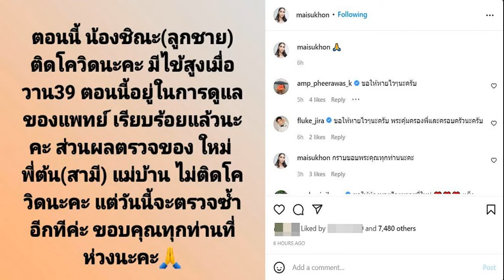อาลัย ดีเจดัง วิทยา ศุภพรโอภาส เสียชีวิตแล้ว สุดเศร้าวงการ ลูกแจ้งข่าวร้าย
ตำนานวงการวิทยุวงการบันเทิงสูญเสียอีก อาลัย ดีเจดัง วิทยา ศุภพรโอภาส เสียชีวิตแล้ว สุดเศร้าวงการ ลูกชายแจ้งข่าวร้าย
ข่าวเศร้าวงการบันเทิงสูญเสียดีเจดังระดับตำนานคลื่นวิทยุ วิทยา ศุภพรโอภาส หรือ เสี่ยแหบ ผู้ร่วมก่อตั้ง ลูกทุ่ง เอฟ.เอ็ม เสียชีวิตอย่างสงบด้วยโรคมะเร็งในวัย 72 ปี
โดย เป้ ศุภวิทย์ ศุภพรโอภาส ลูกชาย โพสต์ผ่านเพจเฟซบุ๊ก Vitaya Supaporn O Pas แจ้งข่าวเศร้าว่า สวัสดีครับผม เป้ ศุภวิทย์ ศุภพรโอภาส ลูกชายคุณ วิทยา ศุภพรโอภาส นะครับ ผมขอแจ้งข่าวให้ทุกท่านทราบว่า ณ เวลานี้ คุณพ่อได้จากพวกเราไปแล้วอย่างสงบครับ

ทั้งนี้ได้แจ้งกำหนดการบำเพ็ญกุศล ที่วัดราชวรินทร์ เขตธนบุรี กรุงเทพมหานคร วันที่ 22 เม.ย.65 เวลา 15.00 น. พิธีรดน้ำศพ และ 19.00 น. พิธีสวดอภิธรรมคืนแรก ถึงวันที่ 28 เม.ย.65 ก่อนบรรจุร่างไว้ 100 วัน เพื่อขอพระราชทานเพลิงศพต่อไป

สำหรับประวัติ นายวิทยา ศุภพรโอภาส เกิดวันที่ 14 กันยายน 2492 สำรวจการศึกษาระดับปริญญาตรีศิลปศาสตร์บัณฑิต คณะรัฐศาสตร์ มหาวิทยาลัยรามคำแหง สมรสกับ นางนัยนา ศุภพรโอภาส มีบุตร 3 คน คือ นายศุภวิทย์ ศุภพรโอภาส น.ส.ศุภมาศ ศุภพรโอภาส และ น.ส.ศุภนุช ศุภพรโอภาส ประวัติการทำงาน ด้านวิทยุ เป็นนักจัดรายการวิทยุ พิธีกร ผู้ผลิตรายการโทรทัศน์ ตั้งแต่ปี พ.ศ. 2513 ถึงปัจจุบัน

โดยร่วมก่อตั้งและเป็นที่ปรึกษาให้แก่ บริษัท นิธิทัศน์ โปรโมชั่น จำกัด , เป็นกรรมการผู้จัดการ บริษัท M Square Entertainment ในเครือบริษัท Media of Media จำกัด (มหาชน) , ดำรงตำแหน่งประธานกรรมการบริหารบริษัทลูกทุ่ง เอฟ.เอ็ม. จำกัด และ ปี 2542 ถึง ปัจจุบัน ดำรงตำแหน่งกรรมการบริหารสมาพันธ์สมาคมภาพยนตร์แห่งชาติ